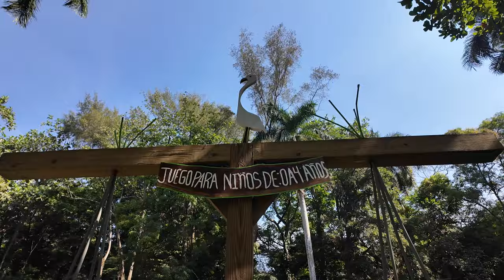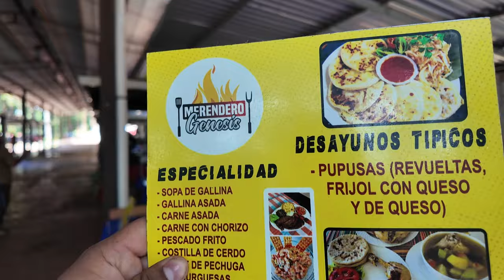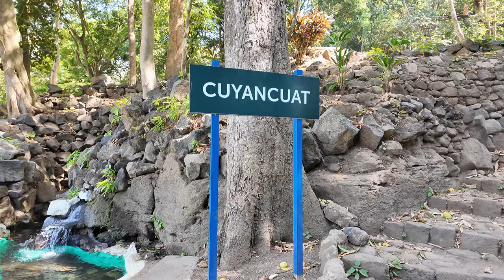😎Los ADULTOS MAYORES NO PAGAN AQUÍ 😱*turicentro Atecozol* OPCIÓN BARATA PARA ESTAS VACACIONES 🏖️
Síguenos o comunícate con nosotros por estos medios.

ULISES LOPEZ
Cuenta de Ahorro Bancoagrícola

Contenido 100% Salvadoreño  🇸🇻